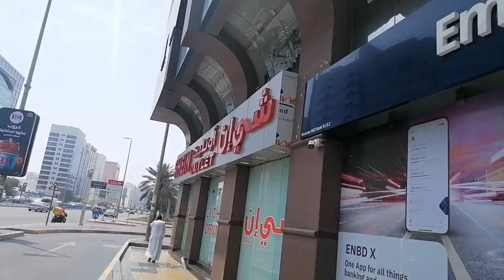💄Shopping போலாம் வாங்க!!✨ அபுதாபியில் 🇦🇪 | Shein | Vlog | Shereen's World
Assalamu 'Alaikum wa rahamathullahi wa barakkathuhu

Kindly share your thought about my vlog in comment box...!!